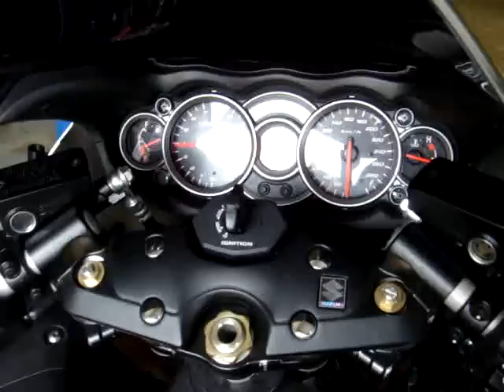SUZUKI BASTARD HAYABUSA ROTREX SUPERCHARGED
My friend Takis from Greece will soon have is lovely bike back. So here is a tease to make him cry a little more. :)
310 whp fantastic to ride, will video me riding it tomorrow. you can only use 1/3 throttle in the first 4 gears without wheelying. check out my new web it will be live about the 14th August.